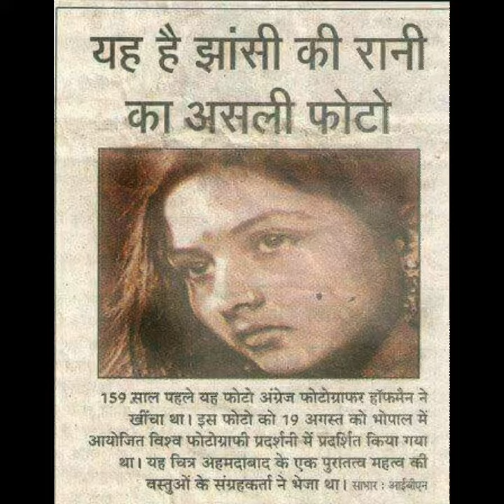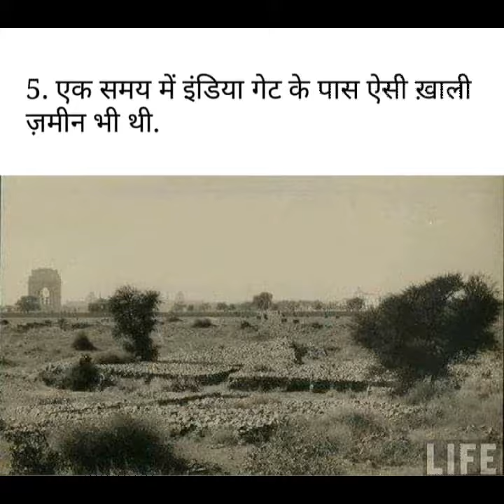Interesting facts/India gk,gk question answers, competitive quiz,online gk,gk for kids,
Interesting facts/India gk,gk, general knowledge, basic gk, basic general knowledge, quiz, Gk 2020, general Knowledge 2020, gk question answer, gk question and answer, gk question

Watch my sciencerelated videos pls cick on link

To watch my kidsmasti related videos pls click on the link given below